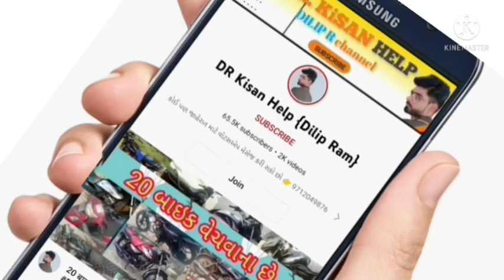પાવરટ્રેક 439 ટ્રેકટર વેચવાનું છે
DR_Kisan_Help_{Dilip_R}
DR_kisan_help{Dilip_R}
 juna tecter vesvana,
Purana tractor Bazar,
 le ves,
tractor price,